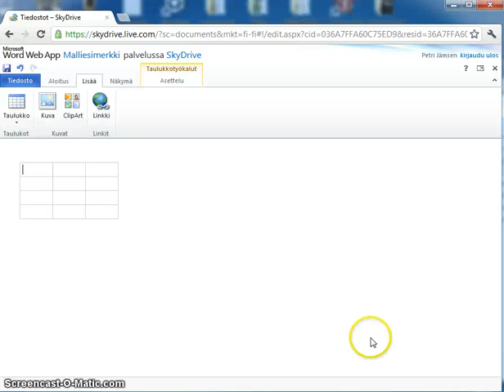Word Live@Edu 3 tiedosto valikko ja ohjelmasta pois ohjelmasta